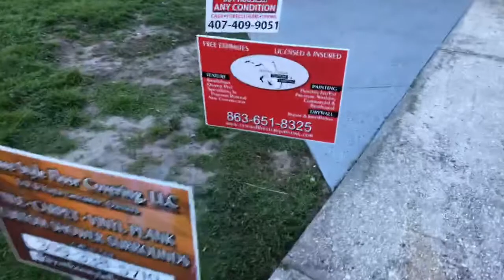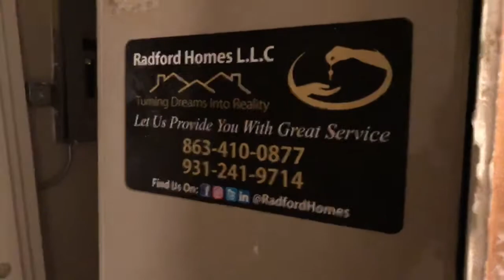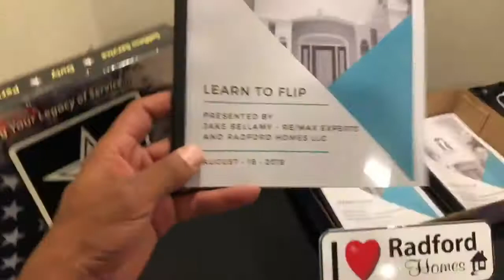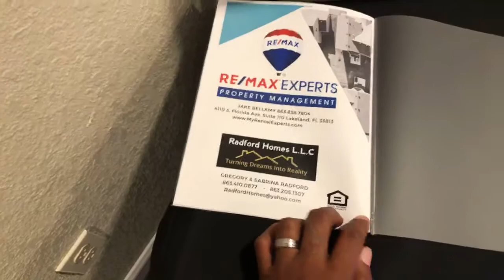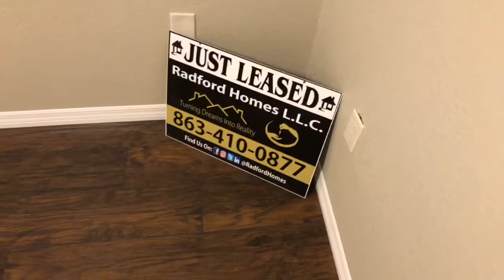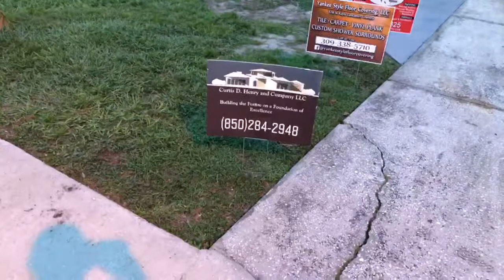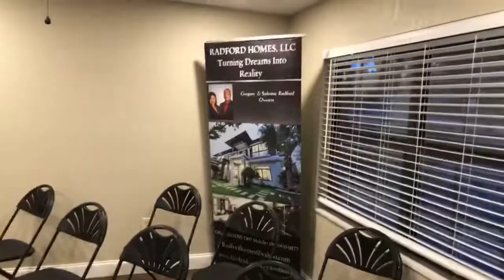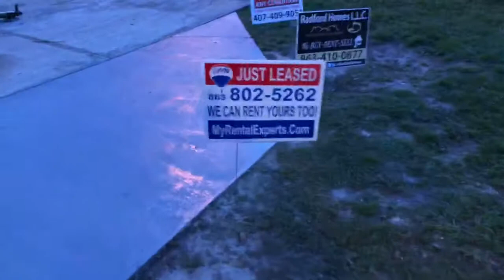Open House RadfordHomes